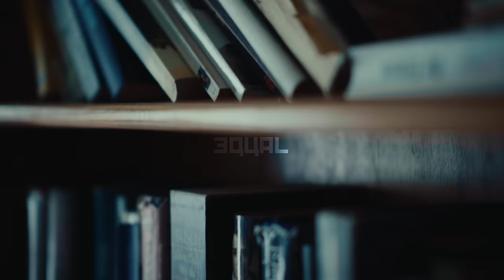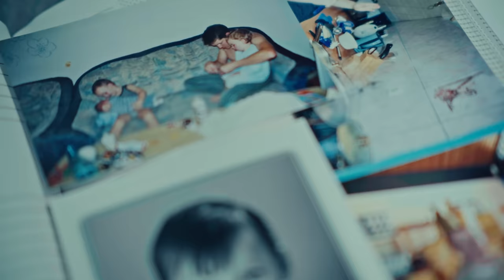Liaze x equal - 2003 (prod. by equal) | 4K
► 2003 by LIAZE

► VIDEO CREDITS
Location: Berlin, Deutschland
Production company: 23HOURS GmbH in cooperation with Dreamteam Studios

Director: Daniel Zlotin x Eugen Kazakov
Head of Production: Eugen Kazakov
Production Assistant: Rene Seefeldt

Director of Photography: Daniel Zlotin
1st AC: Luka Katic
Gaffer: Luka Katic
Set Assistant: Mika Kubitza , Justin Grinberg

Outfits_ Nikita Anisko (@439sportswear)

Special Thanks to_ FTA Köln & Berlin, equal & Max Katzenstein

©(p) 2023 23HOURS under exclusive license to BMG Rights Management GmbH

► SONG CREDITS
Text & Musik: Liaze, Giuseppe Di Agosta, Justin Grinberg, Alexander Pavlovich Timofeevsky, Vladimir Shainsky,
Produced by: equal
Mixed by: equal
Mastered by: Ludwig Maier (Gkg Mastering)

(C) (P) 2023 23HOURS under exclusive license to BMG Rights Management GmbH

► LYRICS
Пусть бегут неуклюже
Пешеходы по лужам
А вода по асфальту рекой

Es gab ein Gericht für alle sieben Tage in der Woche trotzdem haben wir uns sieben mal gefreut (sieben mal)
Dann vergingen ein paar Jahre und vom Tisch den ich bezahle glaub mir Bruder haben wir damals noch geträumt
Aus dem Zimmer wurd der Hinterhof aus Bonbons Zigaretten aus Controller vom Nintendo wurden joints
Russian guy, für die Deutschen war ich fremd in diesem Land und währenddessen für die Russen viel zu deutsch

Ich war eins von drei Kindern, ohne Heizung im Zimmer, nicht so schlimm wie es klingt, ich war noch klein
2003 Fernseher flimmert schwarz und weis und erinnert an ne Zeit die für immer in mir bleibt

Пусть бегут неуклюже
Пешеходы по лужам
И неясно прохожим
В этот день непогожий
Почему я веселый такой?

(2003)

Im Schaufenster sah er Spielsachen die er nie hatte, Opa holt sein letzten 10er aus der Brieftasche
Ich sah Sonnenblumenkerne und paar leere Bierflaschen kein Champagner nachui weil wir nie so viel hatten
Du hast keine Ahnung wie schwer diese Sprache mal war, war der Junge der nie was auf der Klassenfahrt sagt
Jetzt steh ich unter diesem Kamerakran dieses Leben eine Achterbahnfahrt

2003 Fernseher flimmert schwarz und weis und erinnert an ne Zeit die für immer in mir bleibt

Пусть бегут неуклюже
Пешеходы по лужам

► RUSSIAN LYRICS
Пусть бегут неуклюже
Пешеходы по лужам

Семь раз в неделю на столе у нас была одна и таже еда,
но мы все равно все семь раз были ей рады (семь раз) .
Потом прошло несколько лет, и поверь мне, брат,
я плачу за стол, о котором мы тогда только и мечтали.
Детская комната превратилась в задний двор,
конфеты - в сигареты, а джойстик от Nintendo в косяки.
Русский парень, для немцев я был чужаком в этой стране
и в то же время слишком «немцем» для русских.

Я был одним из троих детей, без отопления в комнате,
не так уж и плохо, как кажется, я был еще маленький.
2003 год, телевизор мерцает черно-белым и напоминает мне о том времени,
которое останется со мной навсегда

Пусть бегут неуклюже
Пешеходы по лужам

В витрине магазина он видел игрушки, которых у него никогда не было,
Дедушка достает из кошелька последние 10 евро
Я видел семечки и несколько пустых бутылок из-под пива,
Никакого шампанского не было, потому что у нас никогда не было столько денег
Ты даже не представляешь, насколько трудным был этот язык для мальчика,
который во время школьной поездки всегда молчал.
А теперь я стою под этим операторским краном,
эта жизнь — сплошные американские горки...

2003 год, телевизор мерцает черно-белым и напоминает мне о том времени,

Пусть бегут неуклюже
Пешеходы по лужам

Na na na, na na na na, na na na, na na na na, na na na, na na na, na na na